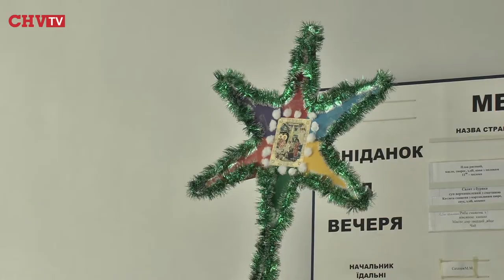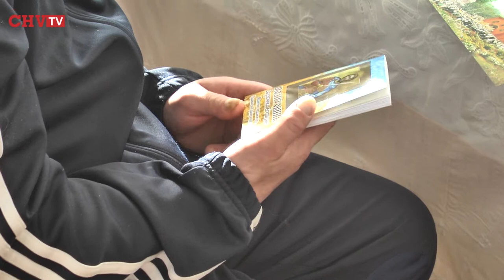Вихованці Недільної школи заколядували пораненим воякам у Чернівецькому шпиталі